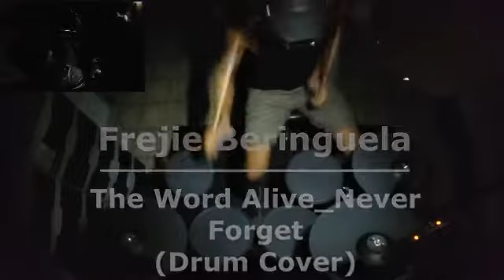The Word Alive - Never Forget (Drum Cover)